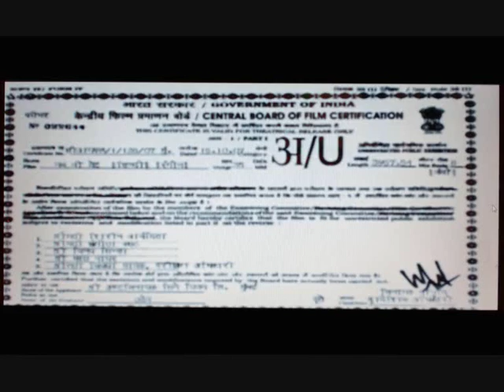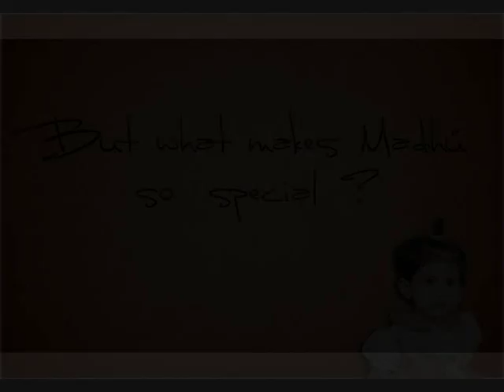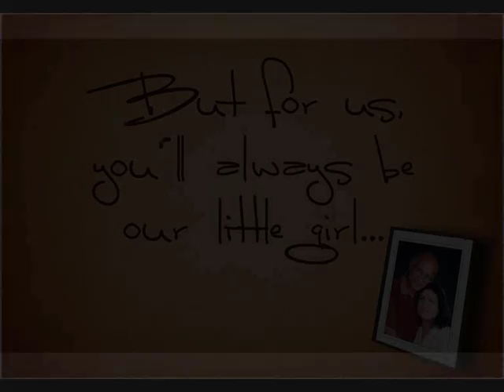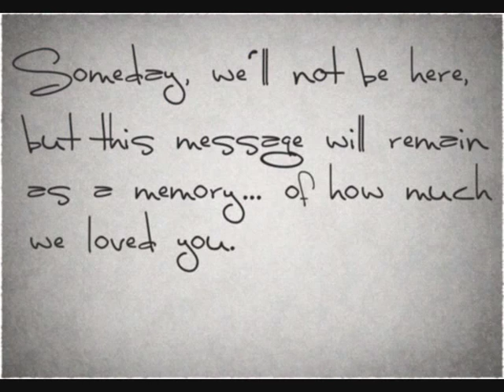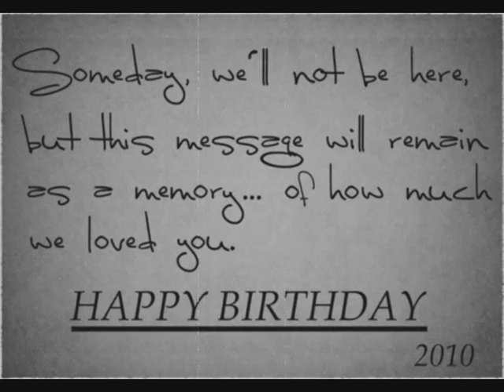HAPPY BIRTHDAY MADHÚ 2010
This is a video we made for Madhú in her thirty first birthday.Wishing her all the best and all the luck of the world in this adventure called life. And now we want to share it with you. Good luck everybody :)